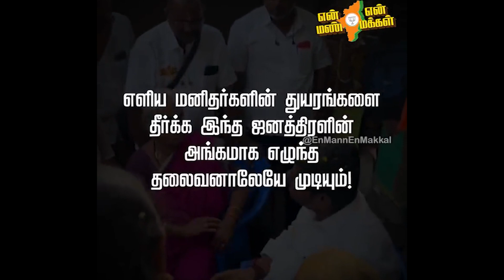எம் ஜி ஆரை தொட்டுட்டேன் ..மூதாட்டி குதூகலம்